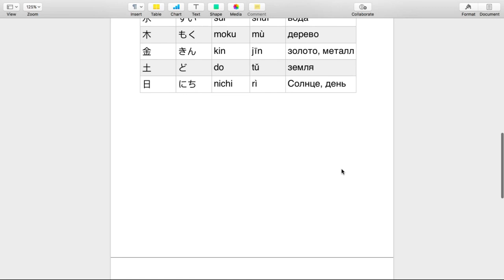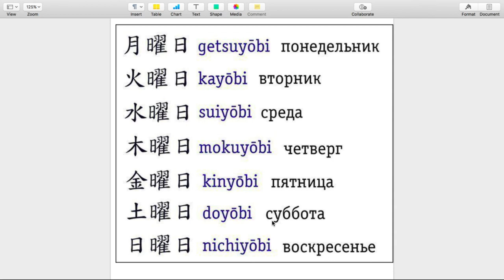[China4U]Китайский/Японский_дни_недели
Сегодня мы обсудим дни недели на китайском и на японском, увидим как пишутся дни недели в японском и в китайском.